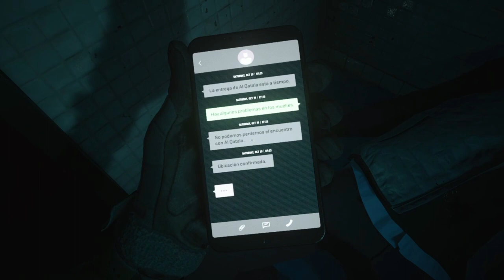"LAS ALMAS" CoD: MW2 CAMPAIGN EPISODE 3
CALL OF DUTY MODERN WARFARE 2 EPISODE 2